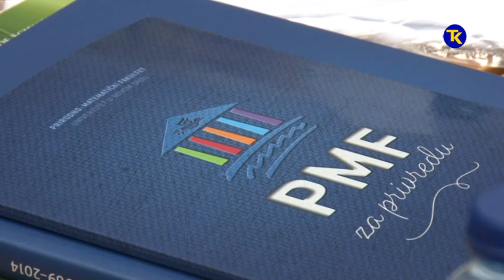OKRUGLI STO GEOGRAFIJA 05 12 2019